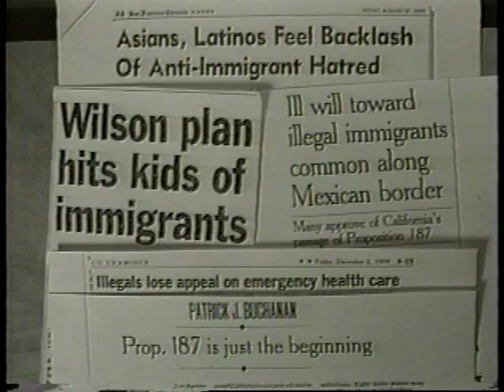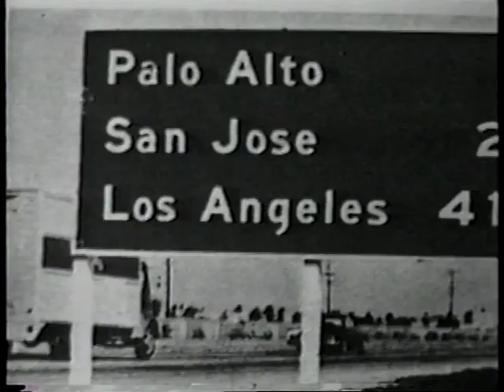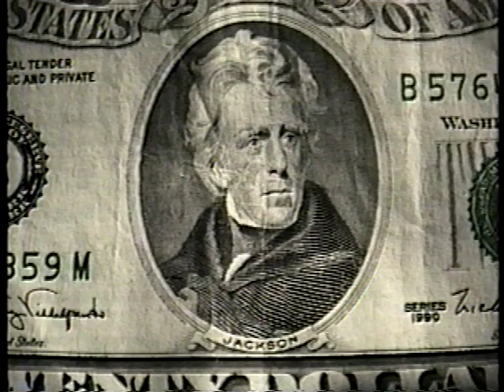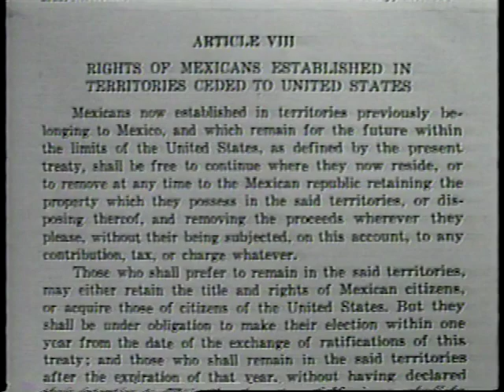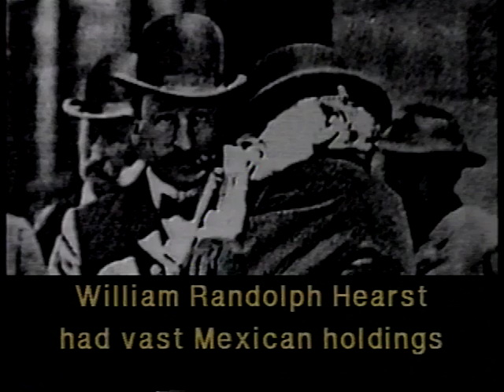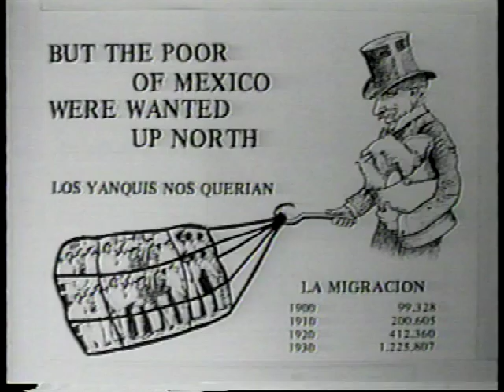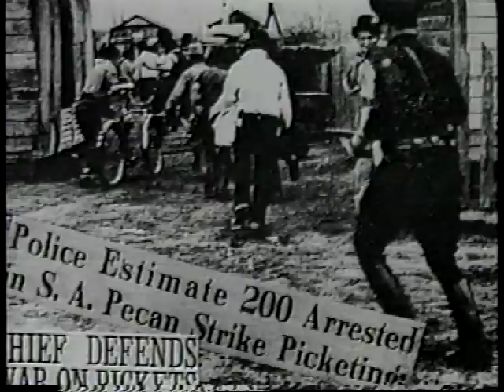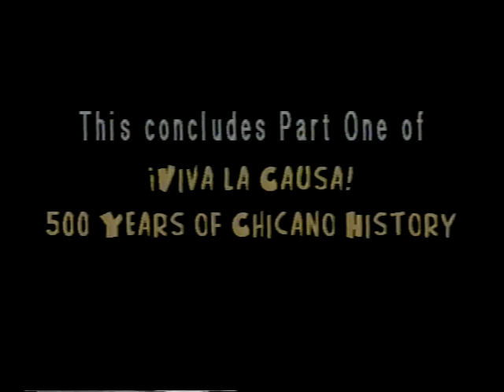Viva la Causa (Part 1)English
¡Viva la Causa! 500 Years of Chicano History, a 2-part educational video in English, offers a compelling introduction to the history of Mexican American people. Based on the book 500 Years of Chicano History in Pictures edited by Elizabeth "Betita" Martínez. The video is suitable for youth in grades 5 - 12 and up, as well as community gatherings.

PART ONE of the video depicts Mexican Americans from their pre-Columbian origins through Spanish colonization, the U.S. take over of today's Southwest in 1848, the people's resistance, workers creating great wealth, and their massive strikes, up to World War II.